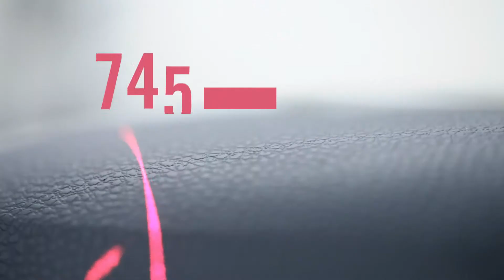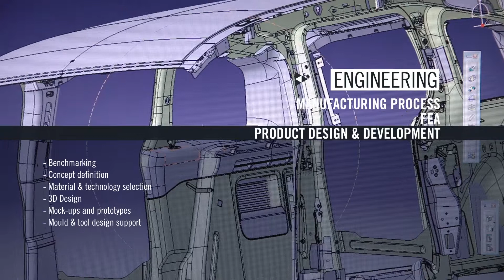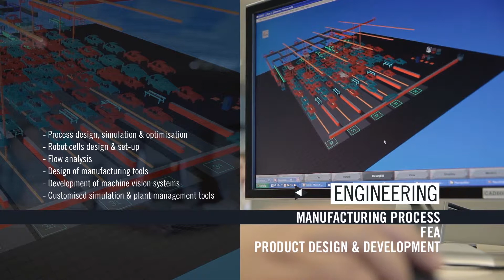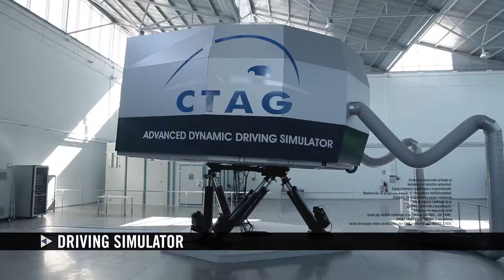CTAG - Automotive Technology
CTAG - Automotive Technology Center of Galicia 2019